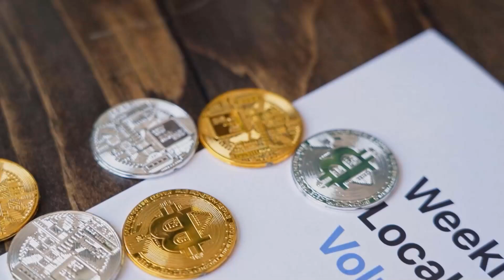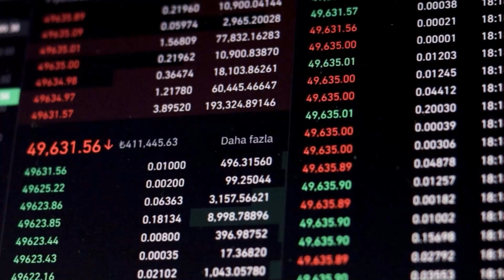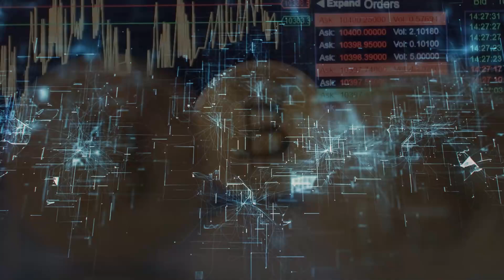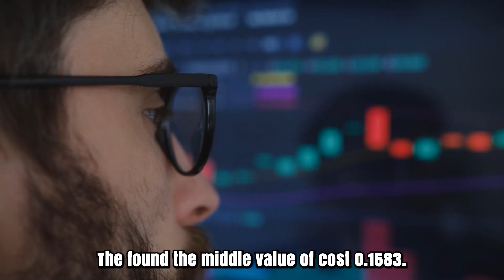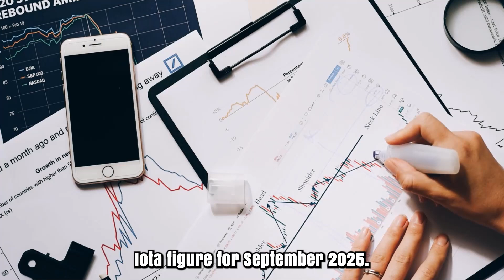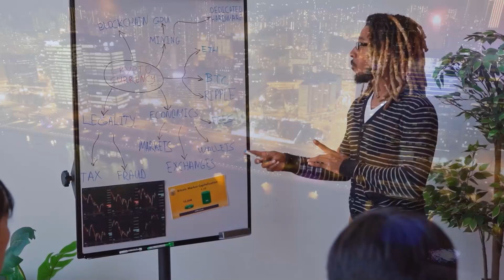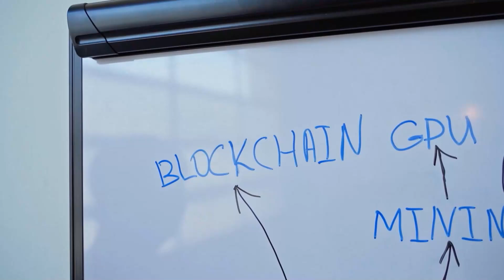IOTA WILL X4000 ONCE THIS HAPPENS? - IOTA MIOTA MOST REALISTIC PRICE PREDICTIONS 2025